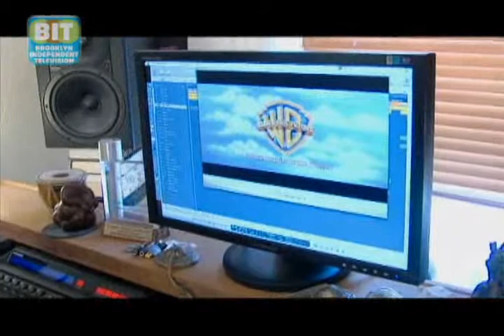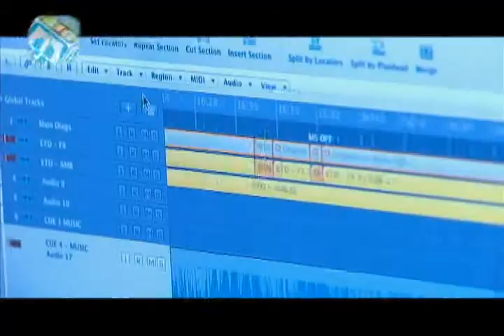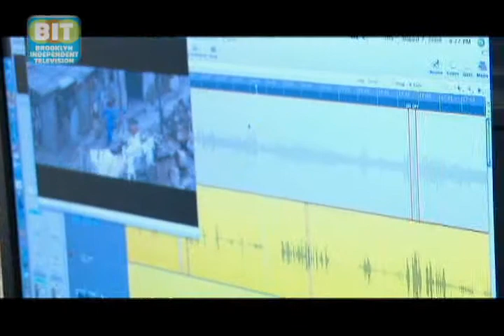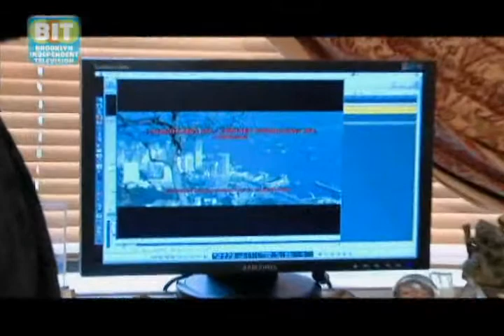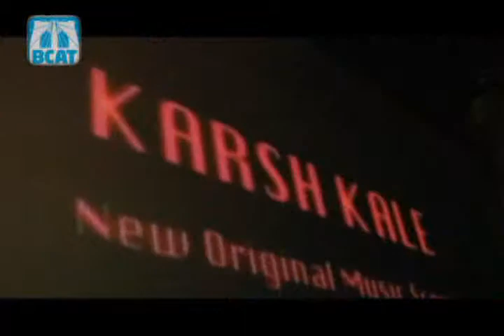Enter the Dragon: Caught In The Act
Enter the Dragon: